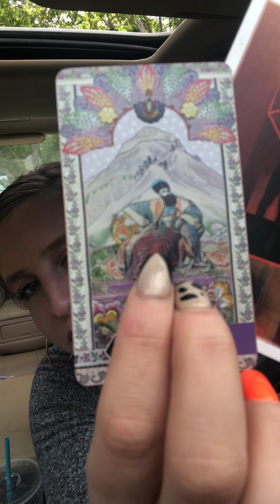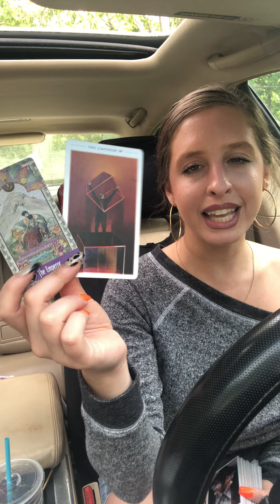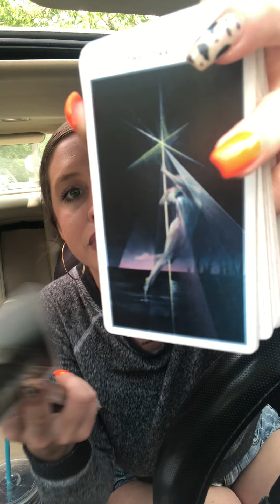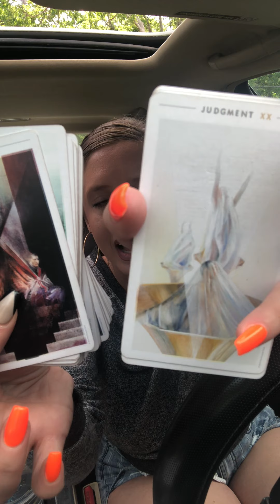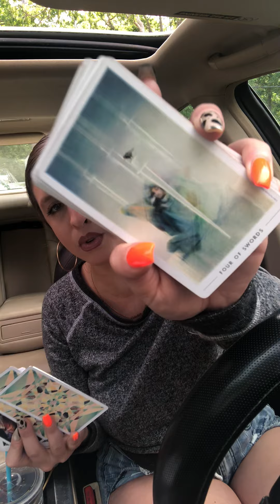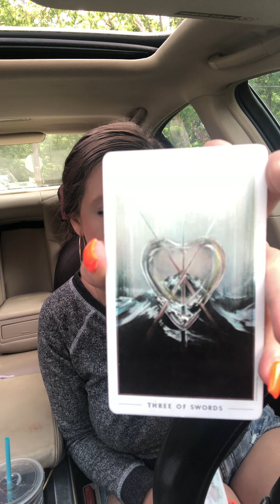PISCES!! ♓️ ‘Two Versions of Them’ - Love ❤️ Tarot Reading 📖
Love you Pisces !! 😍, hope these messages helped